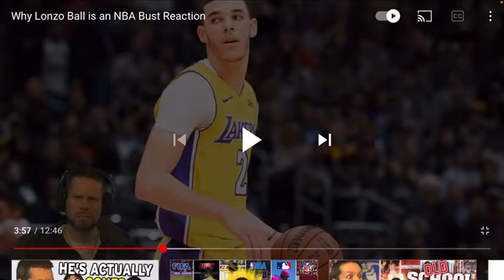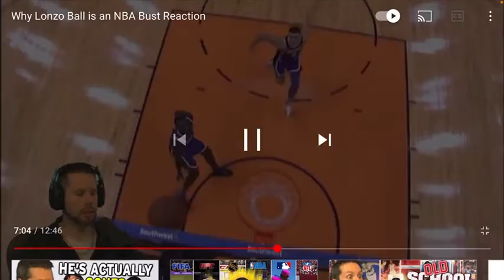Troydan says about Lonzo ball is a bust